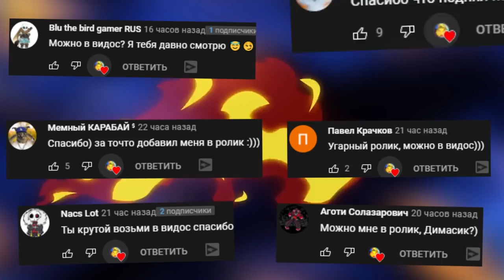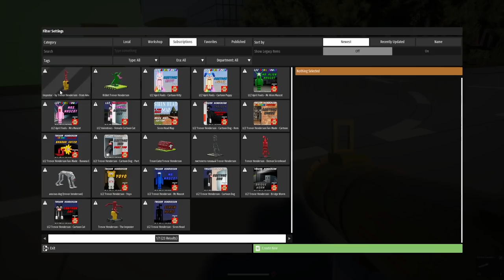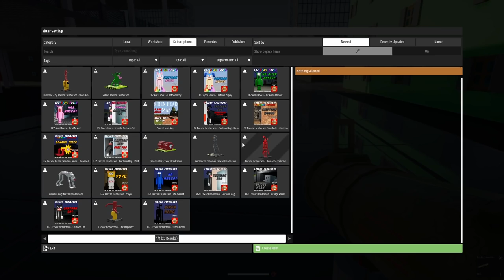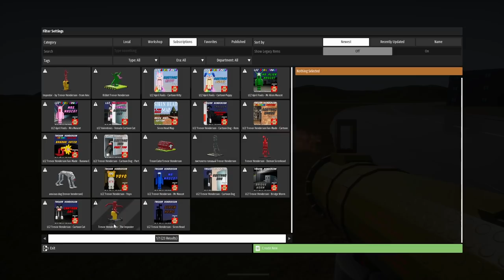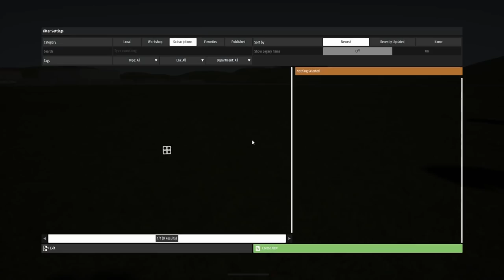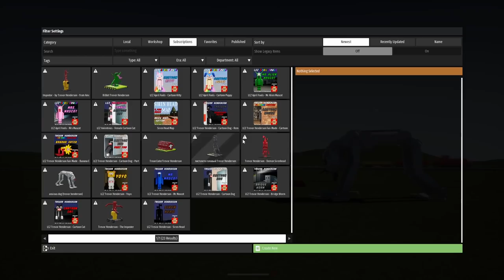МОНСТРЫ ХЕНДЕРСОНА КРУТЫЕ ПОСТРОЙКИ ► BRICK RIGS